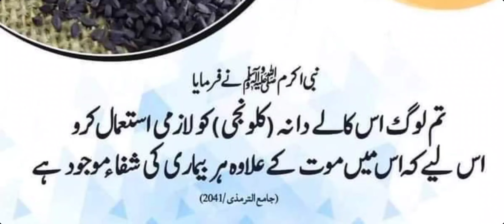Tib e nabvi (saw) Hy k kalwanji ko lazim istemal karo isk bohat faidy hain